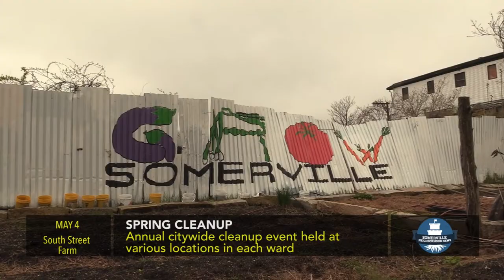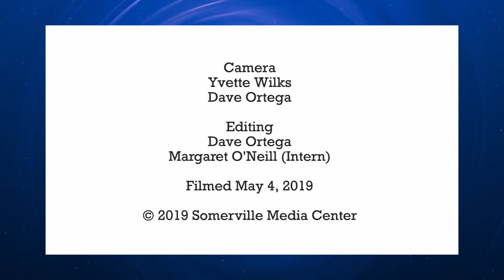Annual Spring Clean Up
As part of Sustainaville week, residents were invited to join Ward Captains and City officials in each ward to prepare for the spring and summer by planting flowers, weeding open spaces, and otherwise cleaning the community following the long winter months. Participants were invited to a community breakfast at the Blessing of the Bay Boathouse.